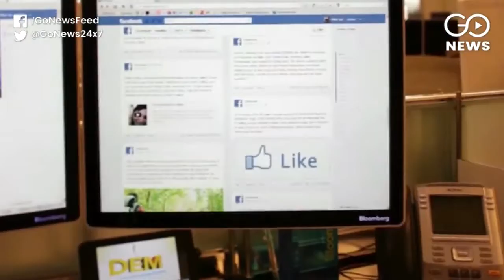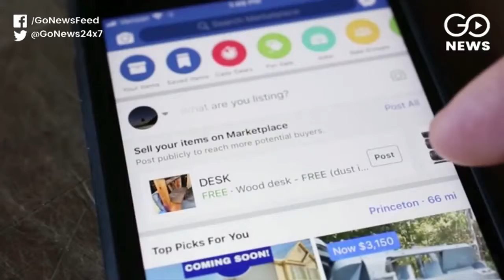Facebook Data Mining Not Unusual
Data leak stormbrewer Aleksandr Kogan denies any illegality through his App, says tech firms assume users know of information selling